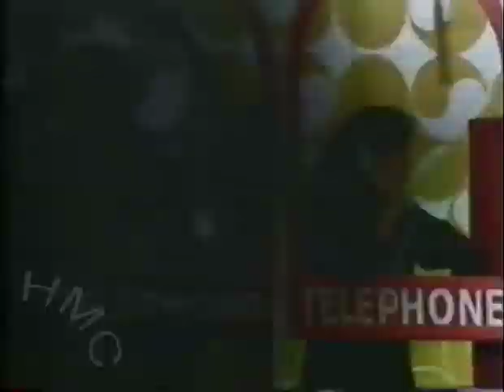Bourj Hammoud 78+8 starring Pierre Shammasian - Armenian Comedy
Featuring Pierre Shamassian, Bourj Hammoud 78+8 features comedy skits about Bourj Hammoud Politics, the Value of the US Dollar, and the daily lives of Armenians Living in Bourj Hammoud. Filmed at the  Hagop Der Melkonian Theater in 1986. Produced by Hollywood Music Center.